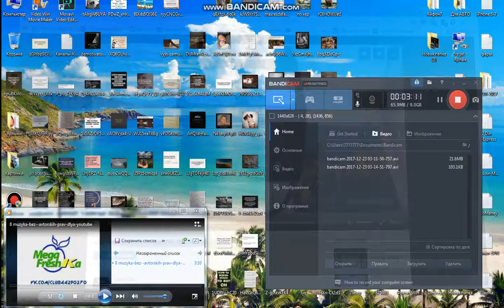Hundai Accent Android 8.0 Штатное Головное Устройство ZESTECH 4G 2 Din Магнитола Solaris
Ссылка 2 Din Магнитола для Hyundai Solaris Verna Accent Bonroad 7-дюймовый 1024*600 Android 7.1.2 dvd Купить на Aliexpress Solaris
1) Купить 2 DIN Hyundai ELANTRA Avante 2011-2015
2) Ссылка 2 Din Магнитола Hyundai Elantra Avante 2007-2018 Диплинк
3) Купить 2 DIN магнитола DAB +, WIFI, GPS для Hyundai Elantra Avante I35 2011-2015
4) Купить Магнитола для Hyundai Solaris Verna Accent 16 Г android 6.0 dvd gps quad core
6) Купить 2 Din магнитола для Hyundai Verna Solaris Accent
7) Купить 2 Din магнитола-10 дюймов! для Hyundai Verna Solaris Accent
8) Купить 2 DIN МАГНИТОЛА HYUNDAI ix25/CRETA dvd 10 Хундай
9) Ссылка Все модели Магнитолы Hyundai Santa Fe 2 Din Aliexpress
Ссылка 2 DIN Магнитола Android 7.1 для Hyundai IX45 Santa Fe 2013 GPS t8 Восьмиядерный
Ссылка HYUNDAI ix25 / CRETA КУПИТЬ МАГНИТОЛЫ Aliexpress Тюнинг Solaris
Ссылка Магнитола для Hyundai Elantra VI 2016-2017 Штатная 2 Din
Ссылка Hyundai creta ix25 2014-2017 Магнитола Штатная Android 2Din DVD GPS Алиэкспресс
Ссылка Магнитола для Hyundai Solaris Accent Verna i25 с GPS Android 7.1

Hundai Accent Android 8.0 Штатное Головное Устройство ZESTECH 4G 2 Din Купить на Aliexpress